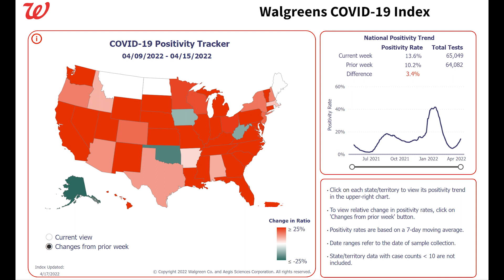COVID-19: Walgreens' Test Positivity Data & Efficacy of the 4th Vaccine Dose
Dr. Kevin Kavanagh from Health Watch USA(sm) discusses the new data which Walgreens' is posting on test positivity rates.  This is a large comprehensive data set which should give a good cross section of the nation.  One can access it by Googling "Walgreens COVID-19 Index".  In Kentucky, our test positivity rate has increased 100% over last week and our test positivity rate is over 10%.  However, our very poor performance during the Omicron, BA.1, surge may give us some protection for the BA.2 variant, mitigating the number of cases.  The second mRNA booster (Pfizer) appears to be efficacious in older individuals to restore one's immunity back to the original state.  After six weeks efficacy against severe infections (hospitalizations) is augmented four times, back to the original immune state, and did not wane.    However, efficacy against infections approaches baseline after 6 to 8 weeks.  This probably indicates a decrease in circulating antibodies but a persistence of memory B cells.  New data regarding myocarditis shows that overall, the COVID-19 vaccine produces an incidence similar to other vaccines.  There is one age group, young males which has an incidence of 450 out of a million vaccine doses.  This is still only one case out of several thousand vaccine doses and the vast majority of cases are mild.  In addition, even in this age group, the chances of contracting myocarditis from a vaccine is much less than contracting it from an infection.  Jack Pattie Show.  April 18, 2022.